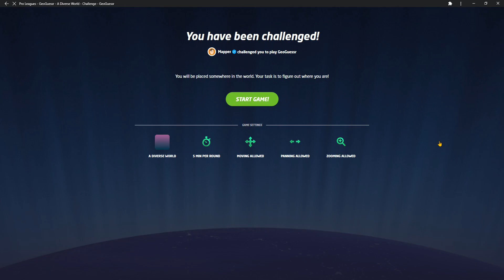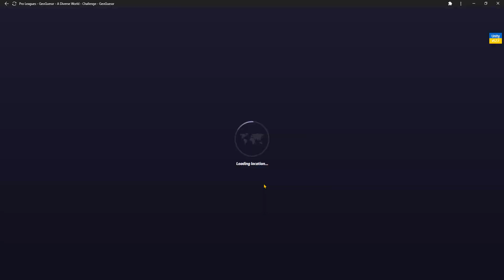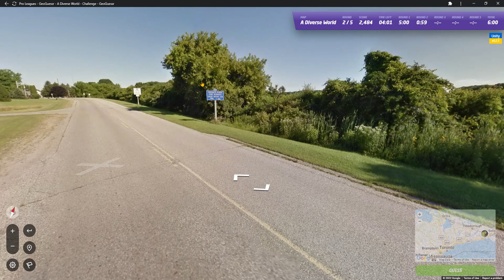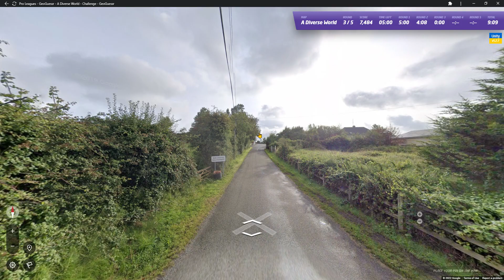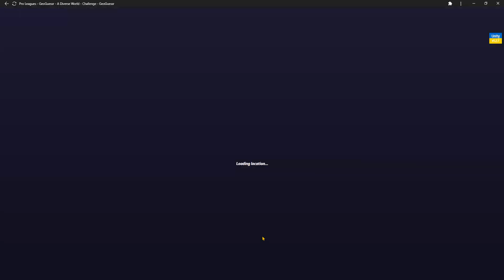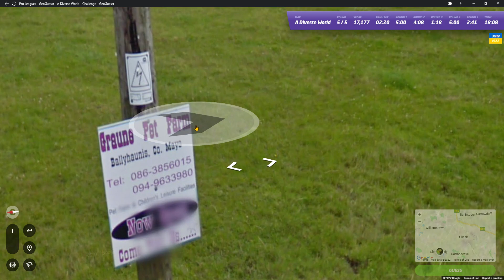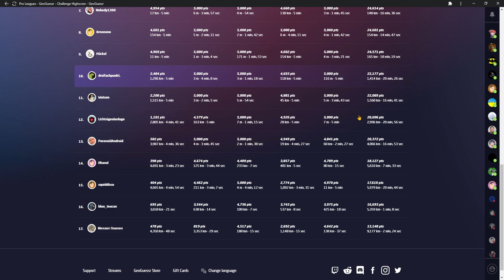GeoGuessr | A Diverse World - Season 5 | Leg 14/50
0:00 Round 1
5:24 Round 2
9:38 Round 3
11:01 Round 4
16:30 Round 5